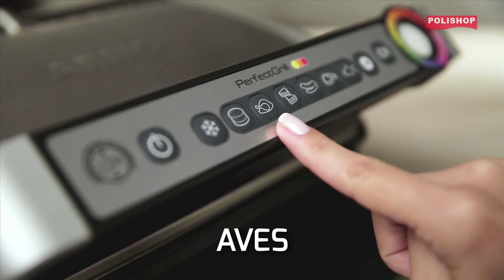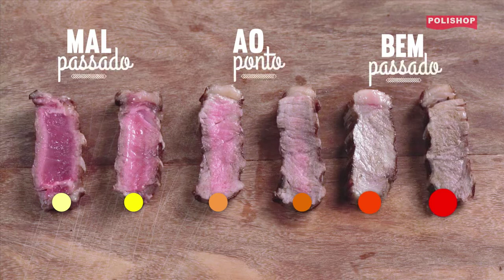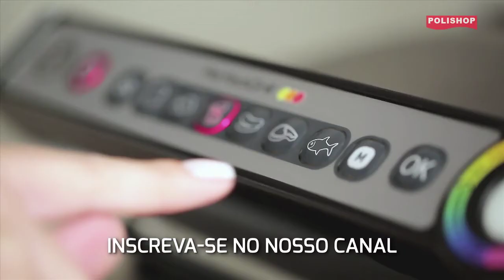PerfectGrill - Polishop (Tutorial - Dicas de Uso)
Vamos dar algumas dicas para você preparar steaks macios e saborosos!

Mal passado ou bem passado? Escolha o ponto e deixe esta Steakhouse servir você! Saiba mais

ID: 59179